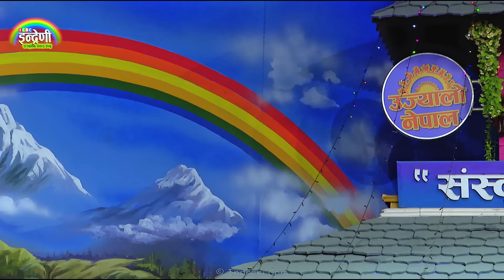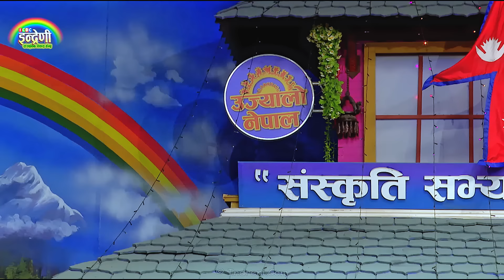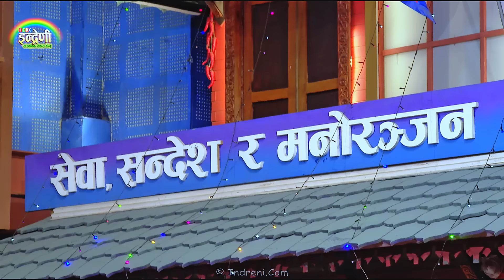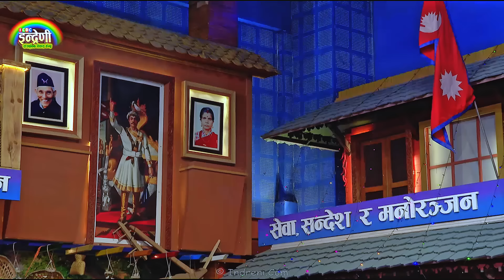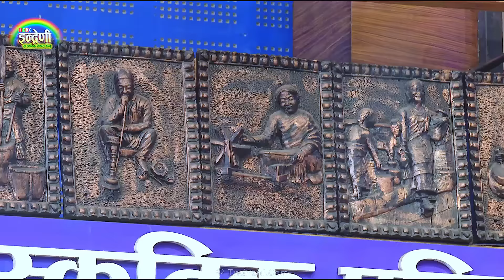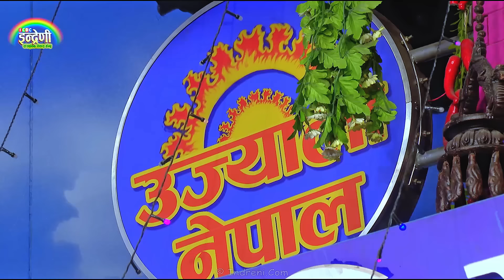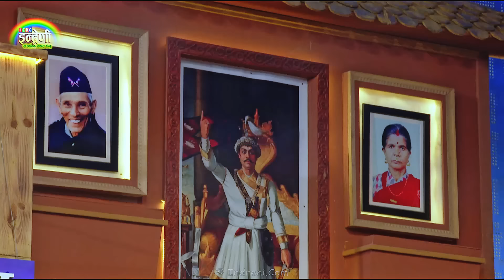निरा छन्त्यालकी साथी सलिना नेपाली संग US बस्ने मधुर गिरी बिच साह्रै उत्कृष्ठ दोहोरी Madhur_Salina